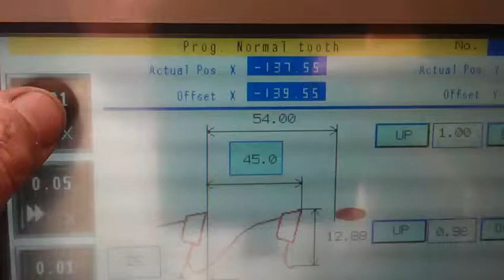ISELI BC 035